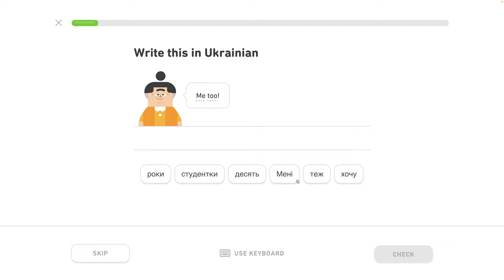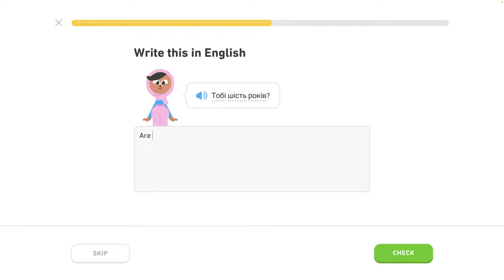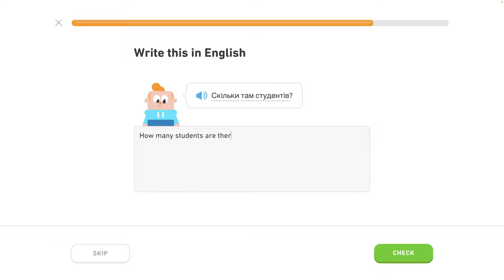🇺🇦 Čísla 1 - level 3/6 - lekcia 2/7 - Ukrajinsky s Yetim